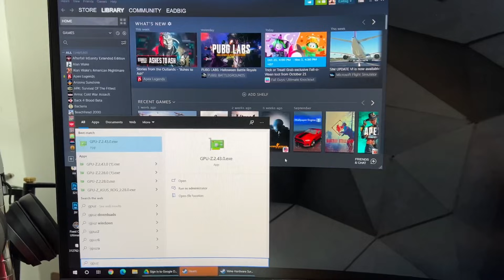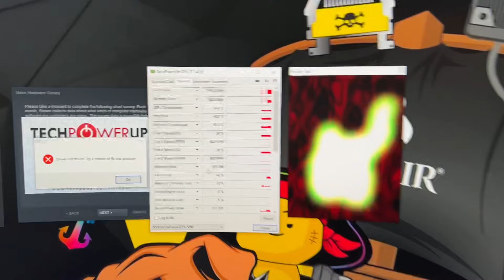EP.2 ลอง RTX 3090 หลักหมื่นจาก EBAY เปิดใช้เป็น GTX 1060 นี่ฮาเลยนะ!!! 😳😳😳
EP.2 ลอง RTX 3090 หลักหมื่น xx,xxx บาท จาก EBAY เปิดใช้เป็น GTX 1060 นี่ฮาเลยนะ!!! 😳😳😳